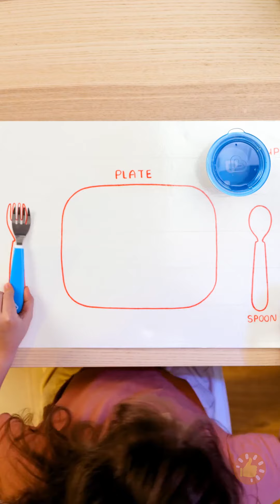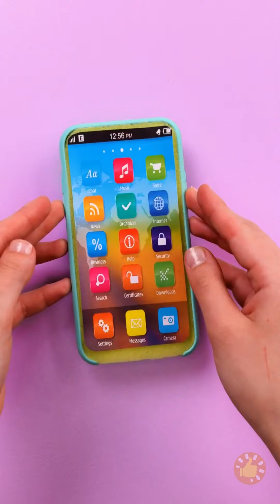ENGENHOCAS PARA EDUCAR AS CRIANÇAS || TRUQUES SATISFATÓRIOS PARA PEQUENOS GÊNIOS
MINUTAGENS:
00:00 Objetos para crianças
03:20 Ensine seus filhos a desenhar
07:56 Acessório incrível para banheiro
11:33 Acessório inteligente